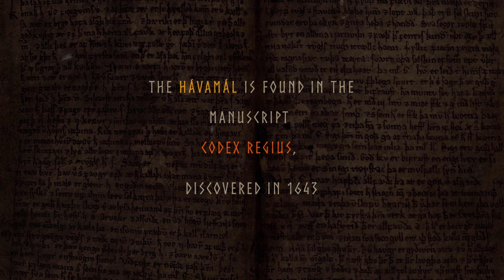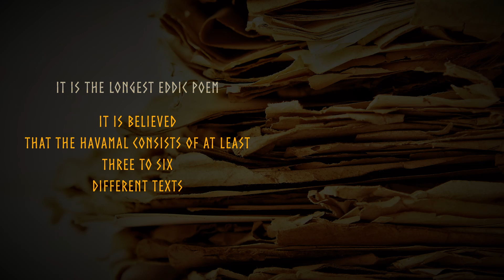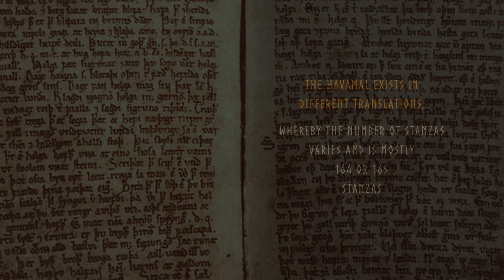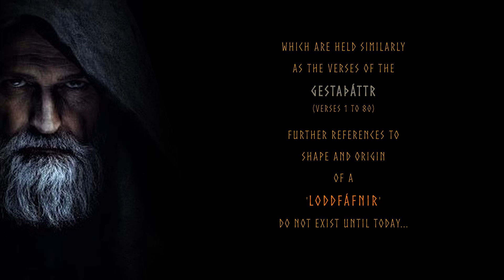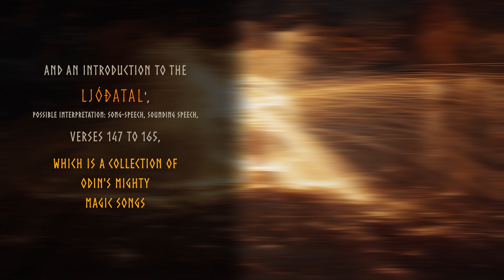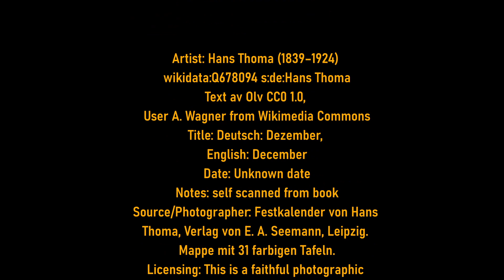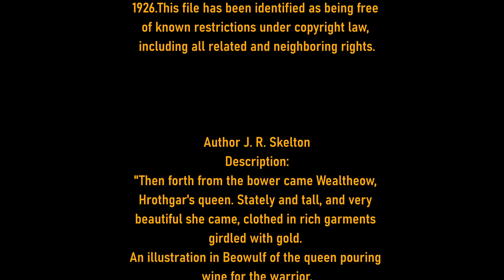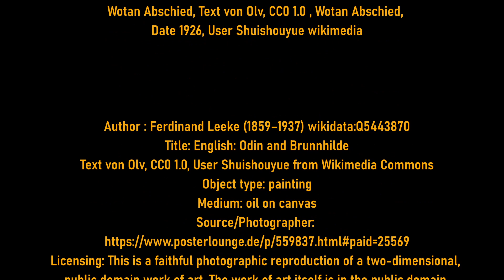Hávamál, Introduction, Odin's Wise Wisdom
This is a short introduction to the longest Eddic poem,
the
Hávamál,
the words of the High One

Chapter:
0:00 Begin
1:24 Name
2:02 Translations
2:40 A rough outline of the verses, Gestaþáttr.
3:51 Love Matters
4:03 Billings Maid
4:43 Suttungs Maid
5:06 Loddfáfnismál
5:40 Rúnatal and Ljóðatal
6:32 End of introduction, credits
7:17 Licences, Literature

Dear guest,

With this project we support regional institutions for historical education in the border area of North Frisia and Denmark, the historical place near the Danewerk and Haithabu.

The history of the Norsemen and women, our ancestors, is still very much alive here. Our ancestors lived here, traded, argued, fought and love each other right "under our feet", on the same earth.

Their fantastic world full of adventures and heroic deeds concerns not only the people of Midgard, our world, but also those of the many gods, giants and other countless legendary figures.

We have created this project to shed light on the ancient beliefs, stories and customs of these great people.
Not necessarily for experts and historians, but for normal people who think about early history and/or their ancestors.

We run many projects outside the internet with schools, children and interested people of all ages. We also support our beautiful early medieval village called Valsgaard.

Who are we? We are a group of historical performers, people interested in history and musicians from North Frisia and Scandinavia.

This channel will be available in several languages, as a comprehensible translation of Old Norse into one language can already be difficult, with faulty subtitles the meaning behind the words is often even harder to understand. I hope you understand that we are not native english speakers.

Therefore, we ask you to watch our introduction for a basic explanation of the videos. Authors and licences can be found after the video.

Racism, fascism, discrimination and insults will not be tolerated.

Til árs ok friðar!

Licenses

Behind each video, the authors and licences of the images, photos, music and sounds are listed.

We have made every effort not to cause any licensing problems and not to steal anyone's intellectual property.
Many of the displayed files, here artworks of  historical  authors, have been classified as free
from known restrictions of copyright, including all related and neighboring rights.

More information on the Creative Commons licences
1.0,
2.0,
3.0,
4.0,
5.0
can be found at the following address: